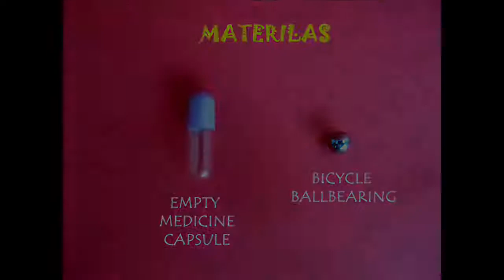Tumbling Capsule | Bhojpuri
Children have played this simple toy for many-many years. All you need is an old medicine capsule and a steel cycle ball bearing. Capsules are made with starch and they feel sticky on touch. Separate the two halves of a capsule and place a steel ball. Assemble the two halves back. Now you can see the ball moving inside. You can make the capsule tumble on the palm of your hand. The capsule appears to be ALIVE.
Now fold a long strip of card sheet in the middle to make a V shaped channel. Place the capsule on one end. As you raise this end a little the capsule will go tumbling down the other end. It is an absolutely fascinating toy and you can play with for long hours. This work was supported by IUCAA and Tata Trust. This film was made by Ashok Rupner TATA Trust: Education is one of the key focus areas for Tata Trusts, aiming towards enabling access of quality education to the underprivileged population in India. To facilitate quality in teaching and learning of Science education through workshops, capacity building and resource creation, Tata Trusts have been supporting Muktangan Vigyan Shodhika (MVS), IUCAA's Children’s Science Centre, since inception. To know more about other initiatives of Tata Trusts, please